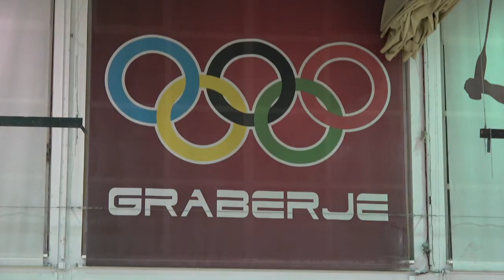HK Vindija - HK Metalac | HRVANJE PREMIJER 1.HHL | 5.KOLO